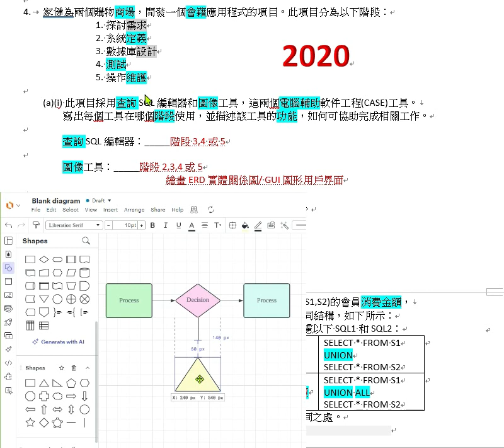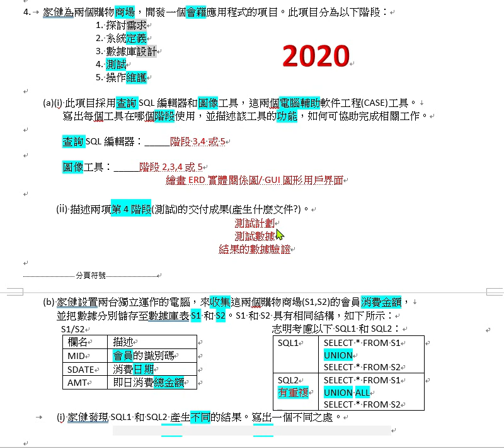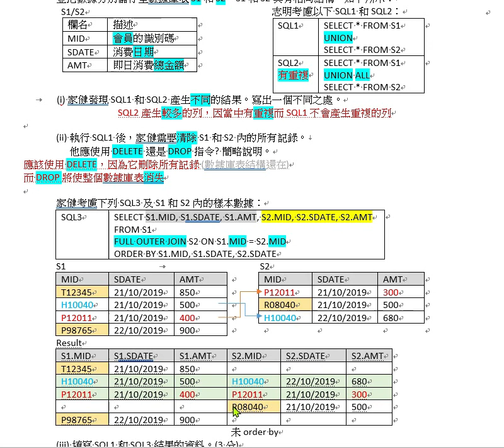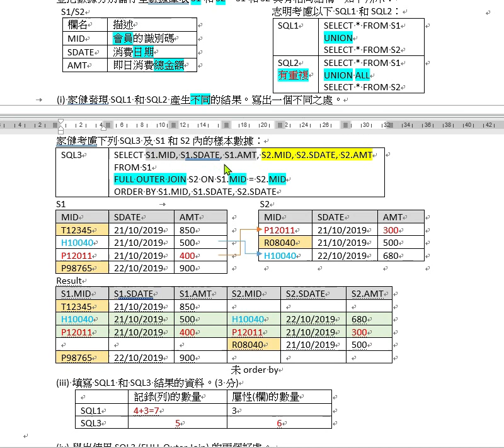HKDSE ICT 2A Database 2020 Q4